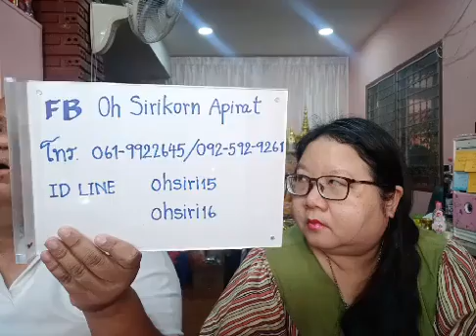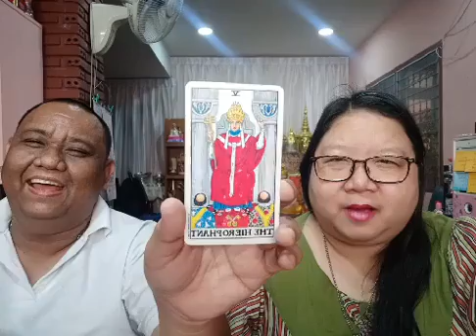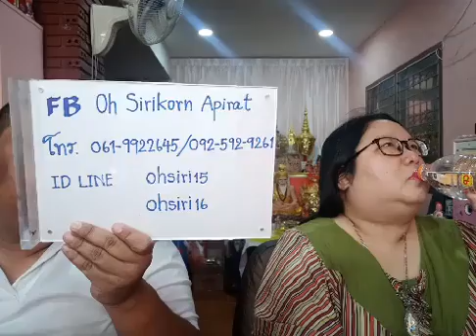อ โอ้ อ ท๊อป ไลฟ์สดดูดวงไพ่ยิปซี ep116